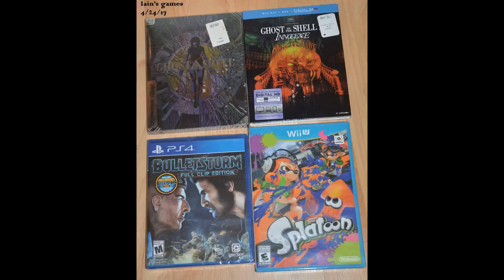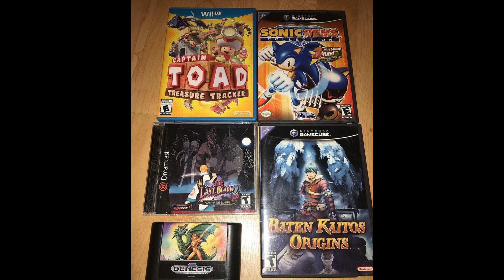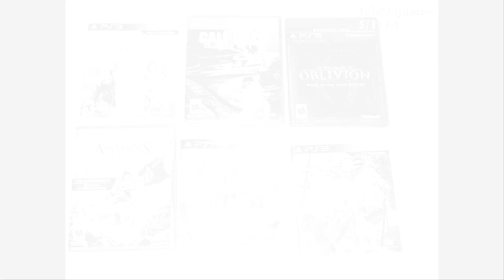December 2017 pickups